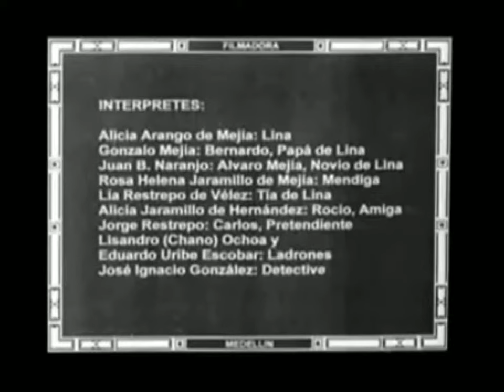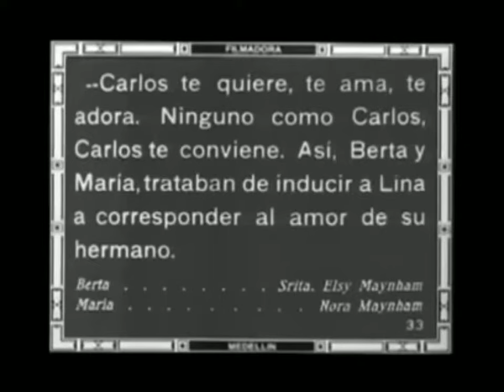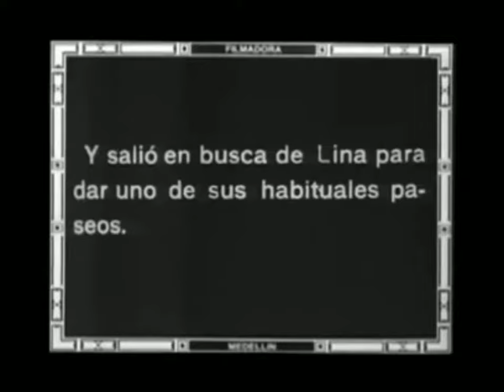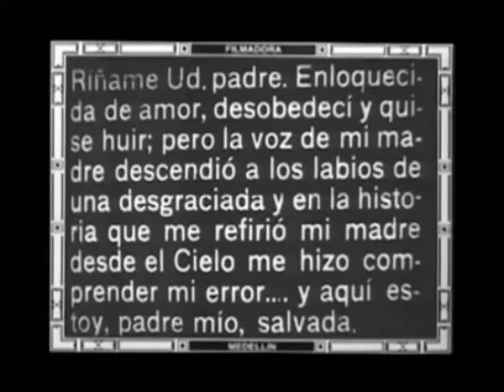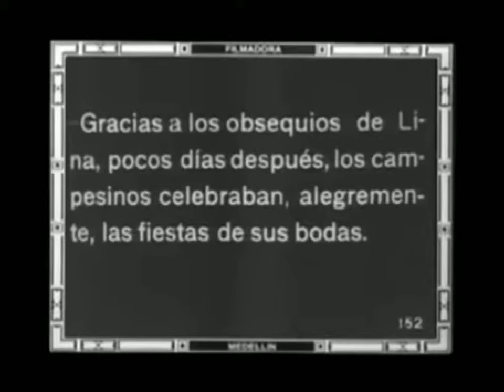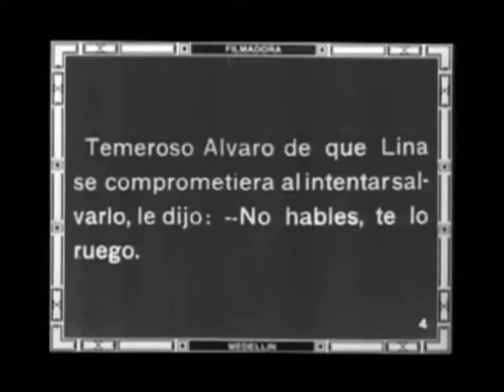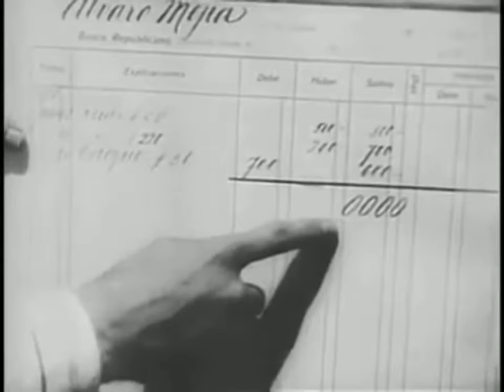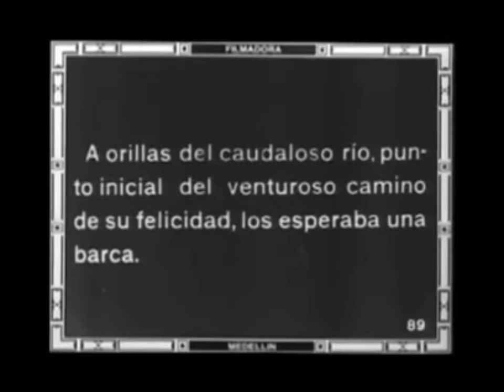Bajo el cielo antioqueño (Colombia, 1925, A. Vallarino)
Una de las escasas películas colombianas de la época muda que se han conservado. Producida por la Compañía Filmadora de Medellín y dirigida por Arturo Acevedo Vallarino. Fueron sus principales intérpretes Alicia Arango de Mejía, Gonzalo Mejía, Juan B. Naranjo y Lía Restrepo. La Fundación Patrimonio Fílmico Colombiano se encargó de su rescate y restauración, a partir de varias copias incompletas-